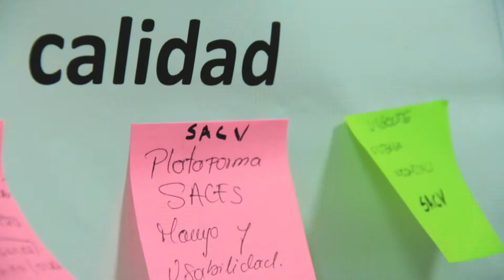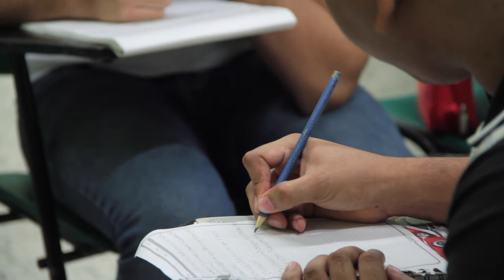Taller Calidad ES de Todos, Barranquilla, 17 de octubre 2018